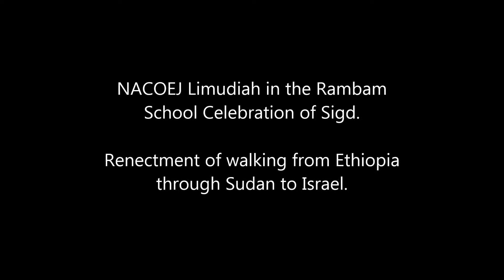NACOEJ Limudiah Students at the Rambam School in Lod Celebrate Sigd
NACOEJ Limudiah children celebrate Sigd in Rambam school.